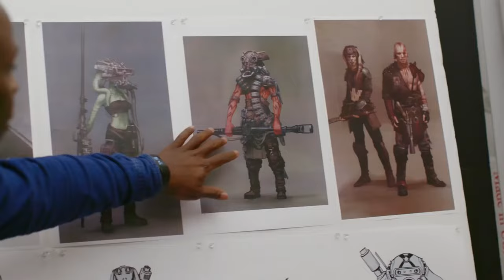HUGE Announcement! All New Star Wars Series and Films Announced!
During Disney’s investors day, it was announced that a slew of new Star Wars shows and Star Wars films are in the works at LucsaFilm, and that Disney+ will be releasing some really awesome and exciting Star Wars content. The announcement included a live-action Ahsoka series, starring Rosario Dawson, which will take place during The Mandalorian timeline. There's also going to be Rangers of the New Republic series, which will also correspond with The Mandalorian time. Additionally, it was announced that there's going to be a Lando series, a High Republic series titled The Acolyte, and a new Star Wars anime series. It was also announced that Taika Watiti will be developing an unnamed Star Wars film, and Patty Jenkin will be developing a film titled Rogue Squadron. We'll be getting a film featuring R2-D2 and C-3PO, called A Droid Story. Furthermore, we got a sizzle reel for the Cassian Andor series, titled Andor, as well as a trailer for The Bad Batch. Additionally, it was announced that Hayden Christiansen will reprise his role as Darth Vader in the upcoming Obi-Wan Kenobi series, which will take place 10 years after Revenge of the Sith. What a day to be a Star Wars Fans!

Dan share some thoughts on the huge announced from Disney on the upcoming Star Wars projects.

Stay nerdy!